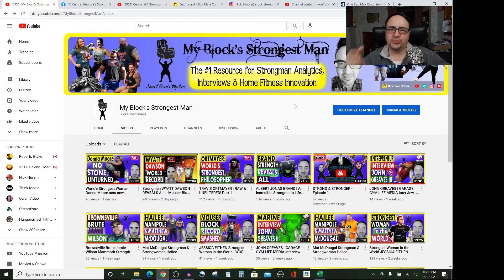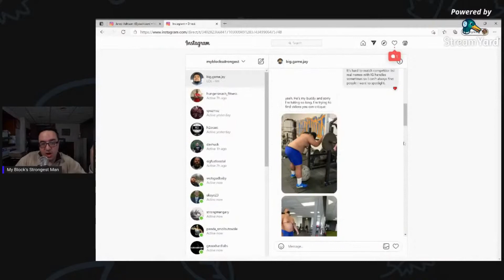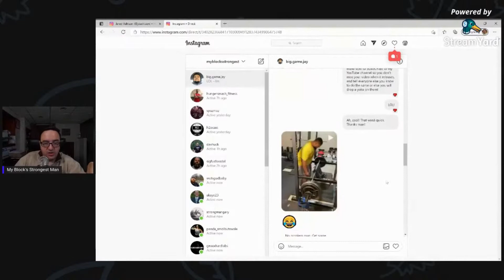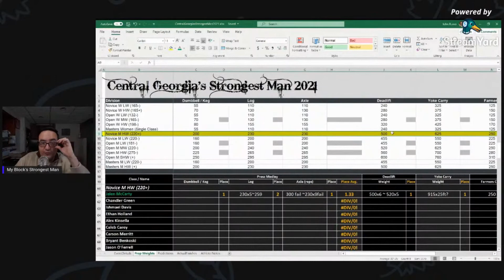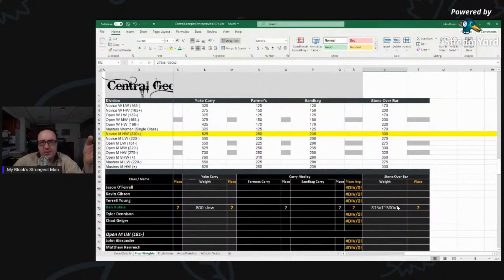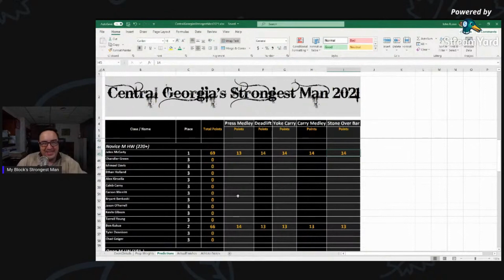Who is Georgia's BEST Novice Strongman?! Jalen McCarty | Central Georgia's Strongest Man 2021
Who is Georgia's BEST Novice Strongman?! Jalen McCarty | Central Georgia's Strongest Man 2021 - Jalen McCarty is prepping with a yoke that is almost 300 pounds heavier than the one he will face in competition! This guy is a monster! He's getting his history degree, which is fortunate because he will be in those history books very soon!

Small Goals Matter.